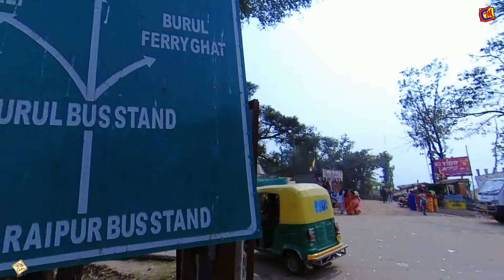Burul || Burul Picnic Spot || Burul Riverside || Picnic spot near Kolkata || Burul Drone Video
Burul is a village and Burul Picnic Spot. A Picnic spot near Kolkata Burul Riverside. Burul also ferry Service available for 58 gate and ullaberia. Beautiful Burul Picnic spot is most Popular.  Burul to Raipur is very near. Burul a gram panchayat within the jurisdiction of the Nodakhali police station in the Budge Budge II CD block in the Alipore Sadar subdivision of the South 24 Parganas district in the Indian state of West Bengal.
How to Reach at BORUL
Kolkata to Burul Distance 35 to 40 km.
Bus services from Kolkata are available after 1-2 Hour (WBSTC)
Bus services from Diamond Harbor and Budge Budge are available.
From Thakurpur to Raipur by bus (75) and Raipur to Burul by auto.

From Thakurpur to Raipur More by bus (75) or auto Raipur More to Dongaria More and Dongaria to Burul by auto.
58 gate on the other side of the Ganges. You can reach 58 gate by Feri Service from Burul

Resort in Burul - Nodi Terrae